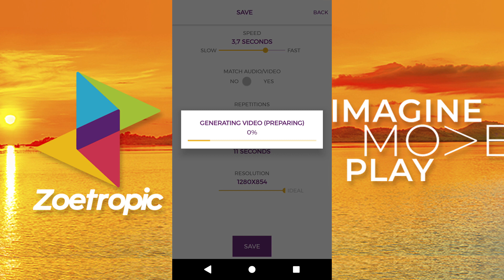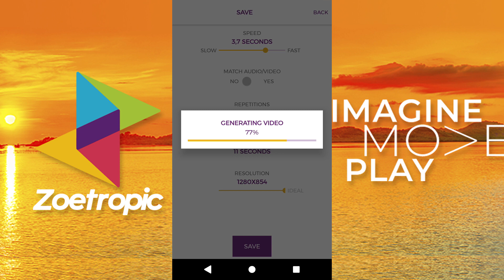How to Animate Photo on Android | Zoetropic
How to Animate Photo on Android in Zoetropic